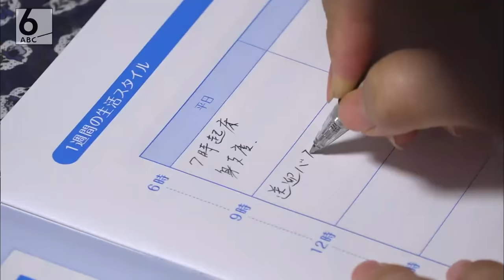重症心身障害者・施設が足りない現実 ～家族の切実な思い～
重い知的障害と身体障害のある、「重症心身障害者」。介護する親が倒れたとき、障害のある子を受け入れてくれる施設が足りません。大阪市の施設「フェニックス」では、入所待機者が４０人を超えています。
親亡き後、誰が、わが子を支えてくれるのか･･･家族の切実な思いを、取材しました。